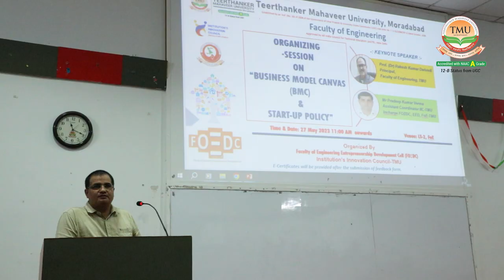Session on Business Model Canvas (BMC) & Start-Up Policy | TMU Moradabad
Teerthanker Mahaveer University (TMU) Moradabad organised a session on Business Model Canvas (BMC) & Start-Up Policy. During the session, the experts covered the fundamental concepts and strategies related to BMC and start-up policies. The session was organised with the support of Teerthanker Mahaveer University's Institution Innovation Council (TMU-IIC).

TMU-IIC works to promote a culture of innovation and start-ups within the university and always encourages faculty and students to participate in various activities related to innovation and entrepreneurship. It has received the highest 4-star rating given to Higher Education Institutions in the National IIC ranking 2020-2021 (IIC-3.0) and 2021–2022 (IIC-4.0), making it among the top universities in the NRO region.

About TMU Moradabad:

Teerthanker Mahaveer University (TMU), a NAAC ‘A’ grade University in Moradabad is a multi-disciplinary varsity that offers career-oriented programmes at all levels, i.e., UG, PG, and Doctoral degrees across diverse streams of Medical, Dental, Pharmacy, Nursing, Paramedical Sciences, Physiotherapy, Hospital Administration, Physical Education, Management, Engineering, Polytechnic, Law, Fine Arts, Agriculture and Jain Studies to meet rising aspirations of the youth.

If you are a student, and seeking the best private university in UP, Admissions are Open for 2023. Enrol Now

Must Read Blog:
Why is TMU the best private university in Uttar Pradesh?